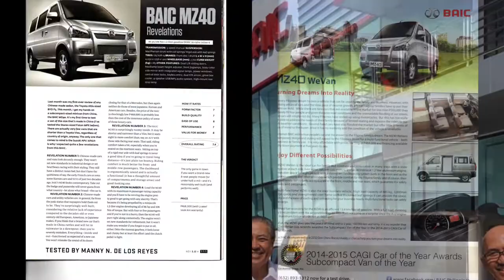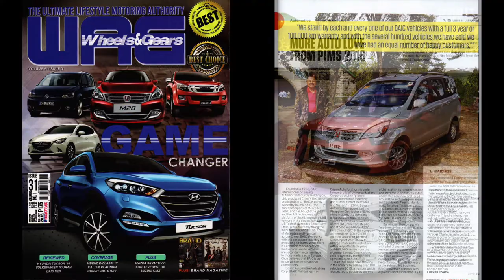Who is BAIC? Bayan Automotive Industries Corporation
BAIC PHILIPPINES started operations in 2014 under Bayan Automotive Industries Corporation or Bayan Auto as a subsidiary of Universal Motors Corporation, the oldest 100% Filipino-owned automotive company with 60 years experience in the local automotive industry.

BAIC was introduced to the public in the 5th Philippine International Motor Show in 2014 anchored on the vision of BAIC Beijing a value-driven enabler to the Filipinos’ dream of mobility. BAIC Philippines has since launched eight vehicle models, broke ground and established its 2,000 square meter flagship showroom, and has won recognition for the MZ40 Van and the Freedom Truck in their respective categories in the acclaimed Car of the Year awards.

At the helm of Bayan Auto is George Chua, President and Chief Executive Officer, leading a team of dedicated, highly trained and dynamic individuals who have accumulated extensive experience in the automotive industry.

In its three years of operations, Bayan Auto has aggressively expanded to a network of nine dealerships and 21 accredited after sales service centers. Gaining momentum in a mature automotive Philippine market was not easy but under the leadership of George Chua, Bayan Auto is envisioning a BAIC dealership in the key urban centers across the Philippine archipelago in the next 5 years.

Aggressive promotions, creative execution of sales-generating activities, new model updates, excellent customer service and the continuing hard work of dedicated employees makes Bayan Auto confident that we will not only meet expectations but exceed the objectives we have set for ourselves and achieve the vision of being the vehicle to the Filipinos dream of mobility.

In the Philippines, BAIC (Bayan Auto) is under Universal Motors Corporation with over 60 years of automotive experience in serving Filipinos and businesses. BAIC is European in specs and features because we are partly owned by Daimler, makers of Mercedes Benz. website to learn more.

Visit our flagship showroom. We are located in 2232 Chino Roces Avenue, Makati City. Beside Wyeth. Near Don Bosco School and Waltermart. Our building name is Universal Motors Corporation. You can type Bayan Automotive Industries Corporation or BAIC Philippines in waze. Our ground floor are BAIC vehicles. Thank you and we’ll see you!